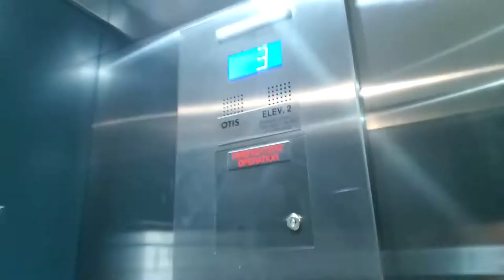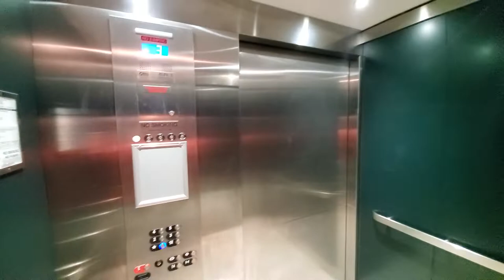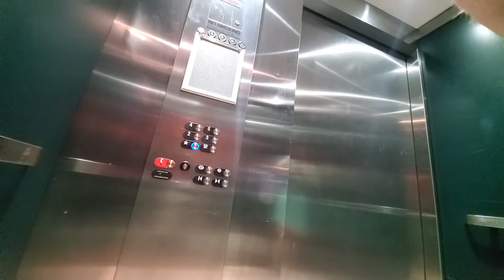New Otis Elevators at the Holiday Inn Resort, Fort Walton Beach, FL